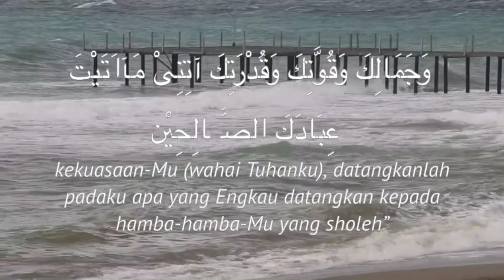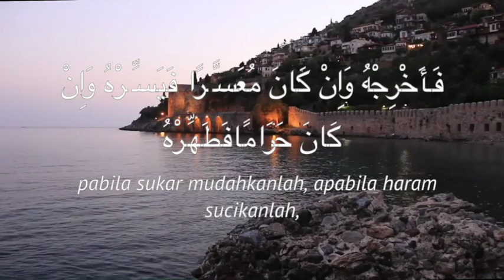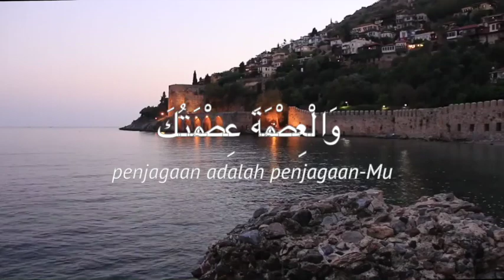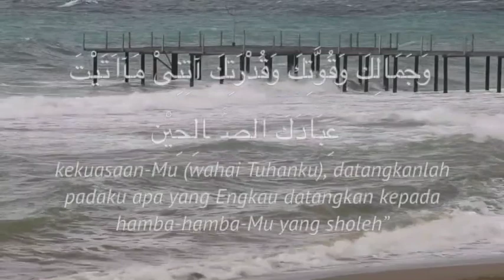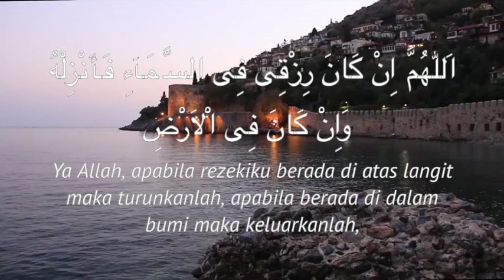DOA SOLAT DHUHA DIJAMIN REZEKI LANCAR